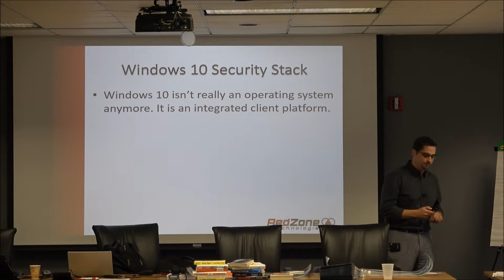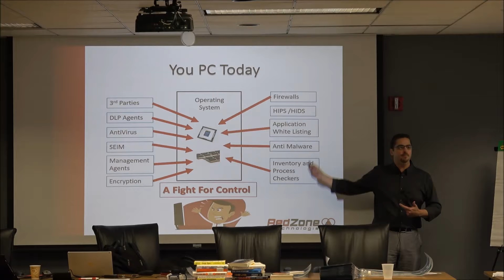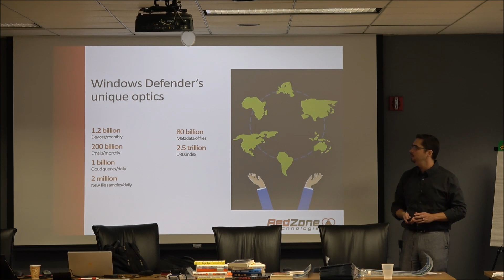Are You Winning the Fight for Control of Your End Points?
If you reply 'yes' you are not alone. Microsoft is uniquely positioned to help you with this problem.

In my CIO Innovation Defense Lunch Session, James, CTO of RedZone Technologies, explains how Microsoft can help you.

Bill Murphy is a world renowned Innovation and Transformation (Offense and Defense) Expert dedicated to your success as an IT business leader.

He hosts a popular RedZone Podcast, where he interviews leaders who inspire him in the areas of Exponential Technologies, Business Innovation, Entrepreneurship, Thought Leadership, Enterprise IT Security, Neuroscience, and more. Bill's podcast was named among the Top Seven Podcasts for InfoSec Pros by Solutions Review.

He publishes educational articles and innovative ideas regularly in the RedZone Technologies blog. His articles have been published by the CIO Review, CIO Today and Enterprise Security Today. Bill hosts the long-running CIO Innovation Forum group which helps Information Technology executives focus on Innovation and share expertise with peers, to build professional relationships, to learn about new (business innovation) developments and to expand leadership skills.